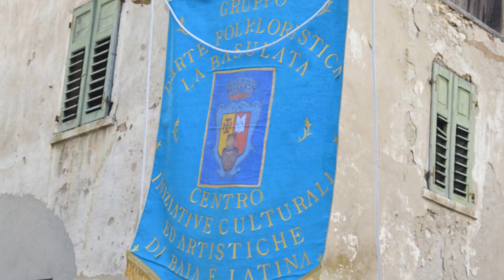FESTA SAN LORENZO 2015 CINTE TESINO TRENTO